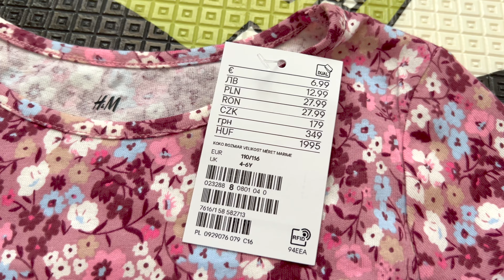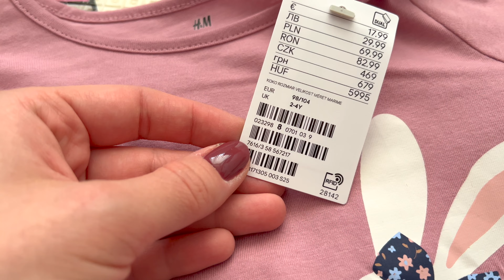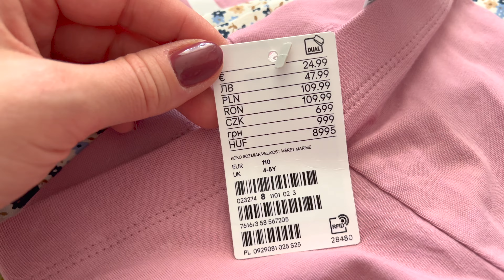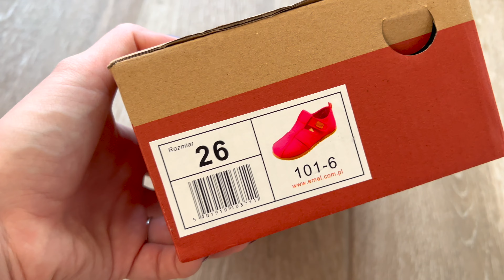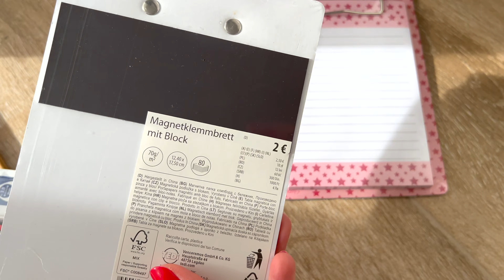NOCOWANKA U BABCI, HAUL Z TEDI I NOWOŚCI W ANNTU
Czy 3-latek chce nocować sam u Babci? Jak wyglądała nocowanka u Babci? Haul z TEDI i baby Haul z H&M oraz nowości w ANNTU, mojej mare biżuterii z kamieniami naturalnymi

film zawiera promocję marki własnej, biżuterii ANNTU